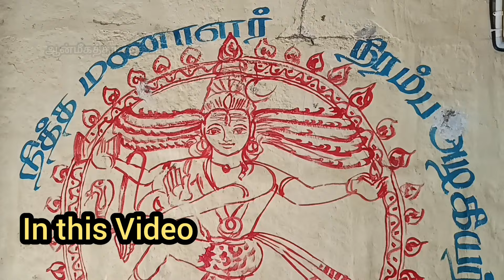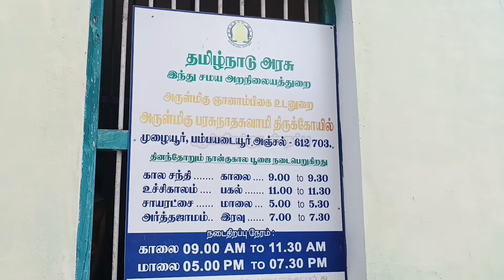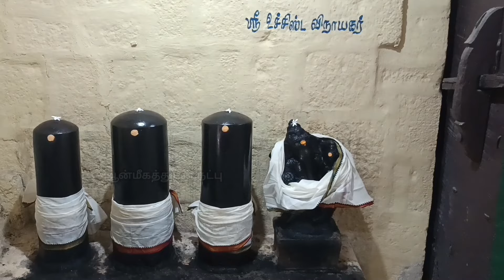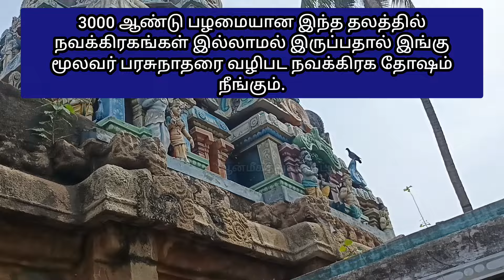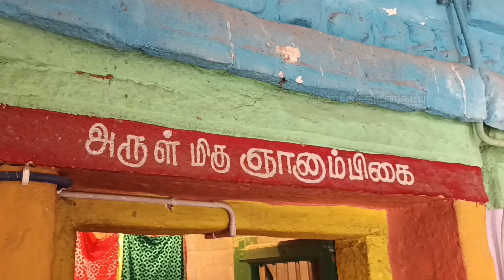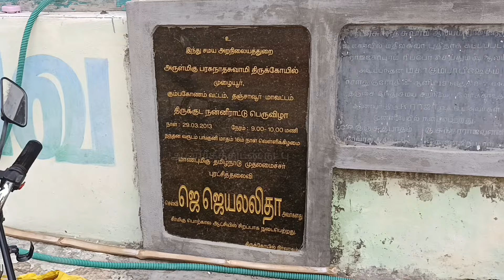திருதியை திதியில் பிறந்தவர்கள் வழிபட வேண்டிய முழையூர் பரசுநாதர் கோயில்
திருதியை நாளில் வழிபட வேண்டிய முழையூர் பரசுநாதர் கோவில்

மூலவர்: பரசுநாதர்
அம்பாள்: ஞானம்பிகை
ஊர்: முழையூர்
மாவட்டம்: தஞ்சாவூர்

அப்பர், சுந்தரர், சம்பந்தர் ஆகியோரின் தேவாரப் பாடல்களில் இது வைப்புத் தலம். ஸ்ரீ ஞானாம்பிகை சமேத ஸ்ரீ பரசுநாதர் கோவில்.  இக்கோயில் பழையறை தென் தளி கோயில் என்றும் அழைக்கப்படுகிறது. பெண் நாயன்மார்களில் ஒருவரான மங்கையர்க்கரசியார் பிறந்த ஊர் இது.

தலவரலாறு

 பரசுராமர் அவரது தந்தை ஜமதக்னியின் உத்தரவின்படி, அவர் தனது தாயை தூக்கிலிட்டார் (பின்னர் தாய் மீண்டும் உயிர்ப்பிக்கப்பட்டாலும்). இந்த கொலையால், அவருக்கு தோஷம் ஏற்பட்டது, அதற்காக அவர் இந்த கோவிலில் சிவனை பிரார்த்தனை செய்தார். பரசுராமர் வேண்டிக்கொண்டதால், இறைவன் பரசுநாதர் என்று அழைக்கப்பட்டார். காமதேனுவின் மகளான நந்தினி என்ற நந்தினியும் இறைவனை வழிபட்டாள்.
சிவலிங்கத்தின் அரிய வடிவங்களில் இதுவும் ஒன்றாக இருக்க வேண்டும். இறைவன் எட்டு முகங்களுடன் (நீண்ட கூம்பு நெடுந்திடை நாதர் என்பது தமிழ் பெயர்) கொண்ட நீண்ட தண்டு கொண்ட கூம்பு வடிவில் தோன்றினார் மற்றும் இது பீஜாக்ஷர லிங்கமாக வகைப்படுத்தப்பட்டுள்ளது. மூலவர் தவிர ஸ்ரீ அர்த்தநாரீஸ்வரரும் இருக்கிறார். இறைவன் அசாதாரணமான மேற்கு திசையை எதிர்கொள்கிறார்.

பிராத்தனை

திருதியை (3வது நாள் வளர்பிறை அல்லது சந்திர வட்டம் குறையும்) இக்கோயிலில் பிரார்த்தனைக்கு முக்கியமான நாள். வயிற்றுக் கோளாறுகள், பிபி போன்ற சில நோய்களால் அவதிப்படுபவர்கள் அன்று நெய் சாதம் பிரசாதத்துடன் சிறப்புப் பிரார்த்தனை செய்கிறார்கள். தரிசு நிலங்கள் போன்ற விளைச்சல் இல்லாத சொத்துக்கள் உள்ளவர்கள், மாதுளை விதைகளை இறைவனுக்கு ஒரு சிறப்பு வகையான மாலையை சமர்பிப்பார்கள். சொத்துக்களை இழந்தவர்கள் மல்லிகைப்பூ மாலை அணிவிப்பர். இந்த மாலையை   தாங்களே செய்து கொள்ள வேண்டும், கடைகளில் வாங்கக்கூடாது.

பொது தகவல்

 திருதியை நாட்களில், இக்கோயிலில் பஞ்ச மூர்த்திகள் ஊர்வலம் நடைபெறும் - சிவன், பார்வதி, விநாயகர், முருகன், சண்டிகேஸ்வரர் ஆகியோர் கோயிலைச் சுற்றி ஊர்வலமாக அழைத்துச் செல்லப்படுவார்கள்.

திருதியை கோயில்

இந்த கோவிலில் அனைத்து திரிதியை நாட்களும் முக்கியமானவை என்றாலும், அக்ஷய திரிதியை (ஏப்ல்-மே) பூஜை தனித்துவமானது. பொதுவாக மக்கள் இந்த நாளை தங்கம் வாங்குவதோடு தொடர்புபடுத்துகிறார்கள். இருப்பினும், நமது சாஸ்திரங்களின்படி, ஏழைகளுக்கு உணவளிக்கவும், தொண்டு நிறுவனங்களுக்கு நிதியளிக்கவும், இறைவனை வழிபடவும் இது ஒரு முக்கியமான நாள். இத்தலத்தின் பெயருக்கும் அட்சய திருதியைக்கும் தொடர்பு உண்டு. தமிழில் முழாய் என்பது பறை போன்ற ஒரு கருவியைக் குறிக்கிறது, இது பொதுவாக பழைய நாட்களில் பொது அறிவிப்புகளை வெளியிட பயன்படுத்தப்படுகிறது (நாம் அதை தமிழில் தண்டோரா என்று அழைக்கிறோம்). இருப்பினும், சிவபெருமானின் அடியார்களான பூதஞானிகள் அக்ஷய திருதியை அன்று வேத பாராயணங்களுக்கு துணையாக இக்கோயிலில் இந்தக் கருவியை இசைக்கின்றனர். அந்த நேரத்தில், அவர்கள் 10000 கெஜம் உயரம் வரை பரவசத்தில் குதிக்கின்றனர்! இங்கு முழை விளையாடியதால் முழையூர் என்று அழைக்கப்பட்டது.

முருகன் கையில் சூலாயுதம்

மற்ற தெய்வங்கள் பிரகாரத்தில் வீற்றிருக்கின்றன. நடனம் ஆடும் விநாயகர் ஒரு அழகான சிலை. அவரது துணைவிகளான வள்ளி மற்றும் தேவசேனாவுடன் இருக்கும் ஸ்ரீ சுப்ரமண்யர் சன்னதிகளில் ஒன்று. பொதுவாக வேல் (ஈட்டி) அவன் கைகளில் இருக்கும் (சில கோவில்களில், நான் சங்கு மற்றும் சக்கரத்தையும் பார்த்திருக்கிறேன்). அவர் திரிசூலத்துடன் (தமிழில் சூலாயுதம்) காட்சியளிக்கும் அரிய கோவில்களில் இதுவும் ஒன்று, ஒருவேளை அன்னையின் பரிசாக இருக்கலாம்!

இக்கோயில் 3 நிலை கோபுரமும், இரண்டு பிரகாரங்களும் கொண்டது. இது குறைந்தது 300 ஆண்டுகளுக்கு முன்பு கட்டப்பட்டிருக்க வேண்டும். இக்கோயில் அரசர்களின் ஆதரவைப் பெற்றிருந்தது. பின்னர் அது மோசமான நாட்களில் விழுந்தது. அக்ஷய திருதியை வெகு விமரிசையாகக் கொண்டாடப்பட்டது. இப்போது அது குறைந்த ஆடம்பரத்துடன் செய்யப்படுகிறது.

அமைவிடம்

கும்பகோணத்தில் இருந்து 6 கி.மீ தொலைவில் அமைந்துள்ளது. பட்டீஸ்வரத்தில் இருந்து மருதாநல்லூர் செல்லும் வழியில் சுமார் 2 கி.மீ தொலைவில் அமைந்துள்ளது. பட்டீஸ்வரத்தில் இருந்து ஆட்டோ வசதி உள்ளது.

ஆலய அர்ச்சகர் தொலைபேசி எண்

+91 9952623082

மேலும் விவரங்களுக்கு தொடர்பு கொள்ள வேண்டிய தொலைபேசி எண்
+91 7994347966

ராபட்டீஸ்வரம் கோயில் தரிசனம்

- தமிழ்